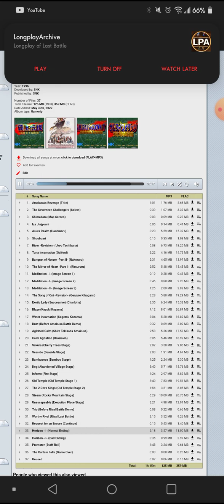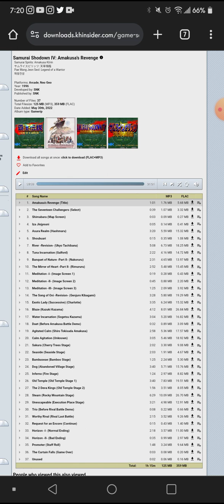Samurai Shodown IV: Amakusa's Revenge Full Soundtrack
Samurai Shodown IV: Amakusa's Revenge was released in October 25th, 1996.